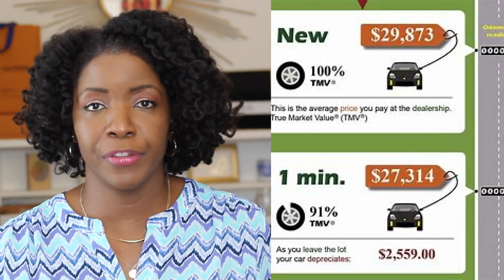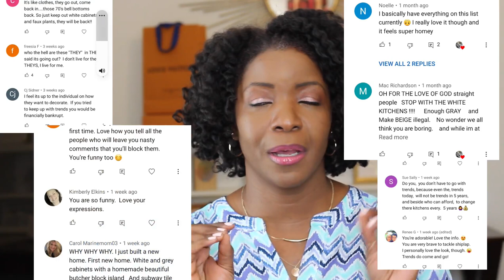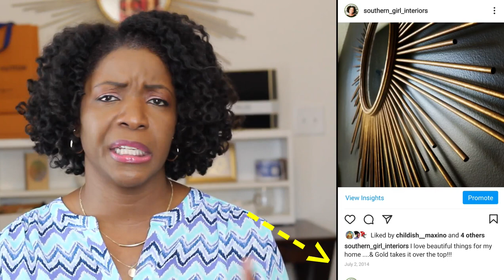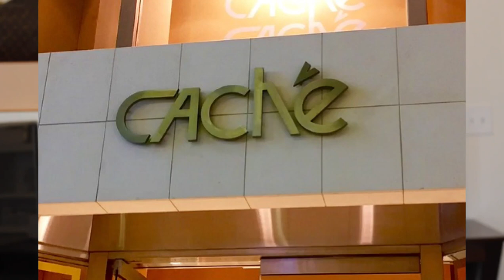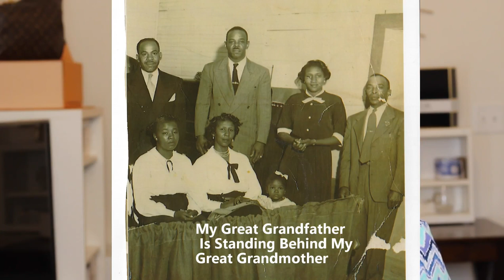The Truth About Incoming & Outgoing Design Trends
Hey YouTube Fam...Watch This Video Only If You Want The Truth About Incoming & Outgoing Design Trends:)

YouTube Filming Equipment:
o Canon EOS Rebel T7 DSLR Camera
o Lightweight Tripod
o Diva Light Ring

All opinions are my own. I have not received any compensation for any of the products used in the video. I have no material connection to the brands, products, or services that I have mentioned. I am disclosing this in accordance with the Federal Trade Commission’s 16 CFR, Part 255: “Guides Concerning the Use of Endorsements and Testimonials in Advertising.
Thank you for the support & Big Love for the Down Home South!